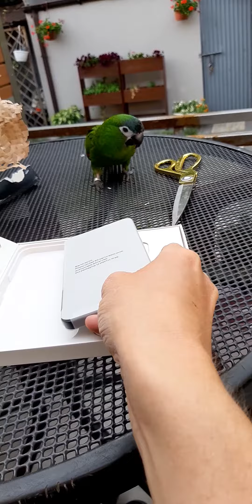Yenna unboxing her new phone